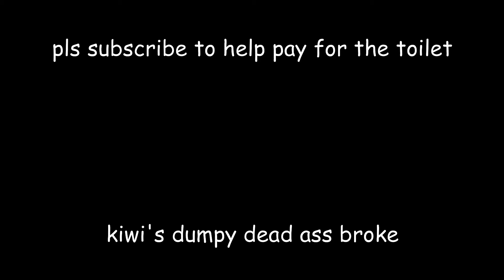ｌｏｒｅ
pls help